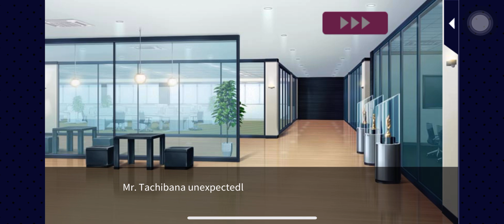Irresistible Mistakes - Honey, I’m Jealous (Taku Hayama) - Part 3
Care To Support Me?